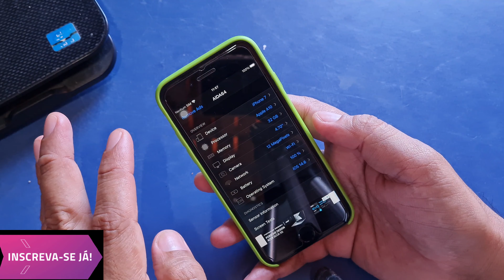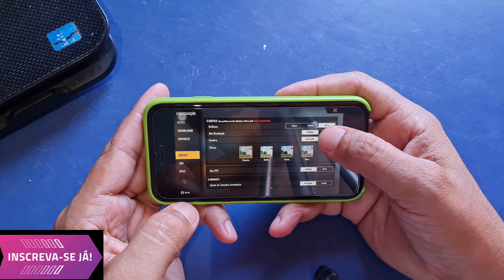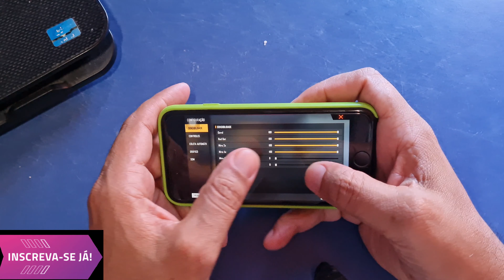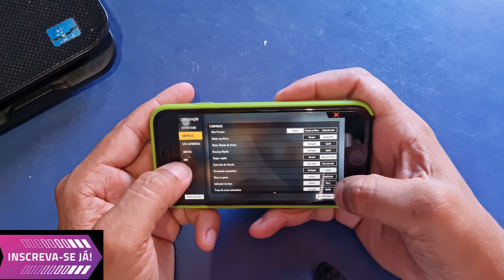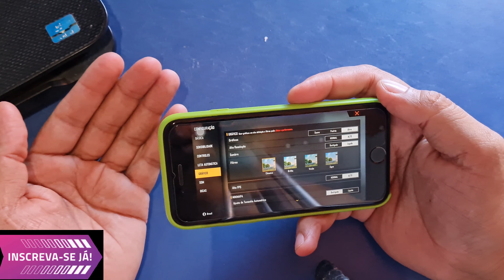iPhone 7 Rodando Free Fire com Sombras e Fps (Jun/2021)